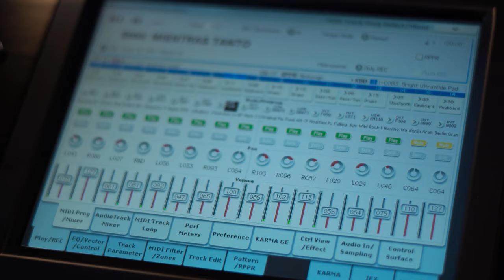Luis García - Mientras Tanto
Composición y Producción Musical: Luis García
Video y Post: Sebastián X. Fernández s SXF Estudios

Todos los sonidos e instrumentos fueron grabados con el Kronos 2 de  Korg.